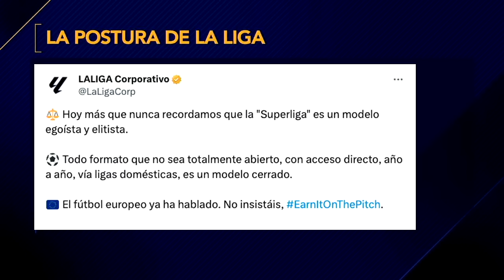La SUPERLIGA EUROPEA NO ES UNA REALIDAD. Real Madrid y Barcelona SE VAN A QUEDAR SOLOS | Exclusivos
Un día después de que el Tribunal de Justicia Europea fallara que UEFA y FIFA no pueden castigar a los clubes que se unan a la Superliga, el torneo que quieren organizar Real Madrid y Barcelona NO SERÍA VIABLE ya que los clubes con los que ellos quieren contar, se están bajando del bus.
Carolina Guillén junto a Fernando Palomo, Rafa Ramos y Richard Méndez analizan.
exclusivos | Superliga Europea | Real Madrid | Barcelona | LaLiga | ESPN Deportes